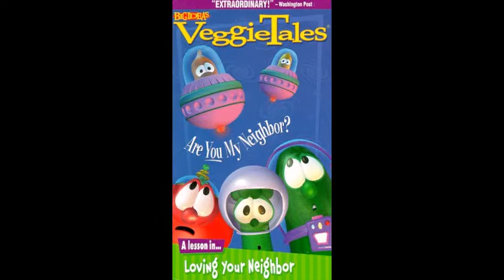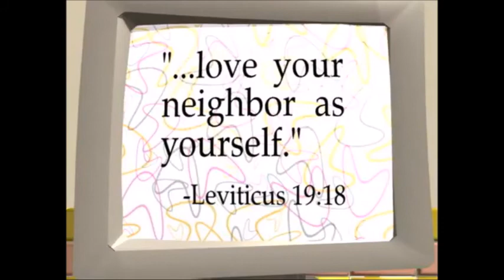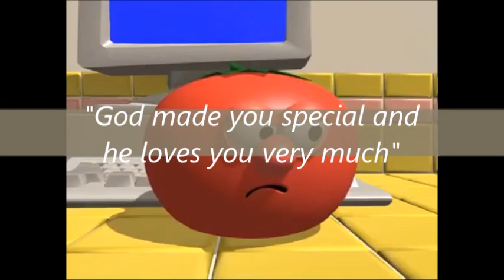Are You My Neighbor? (1995) Review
Original Upload: August 27, 2017